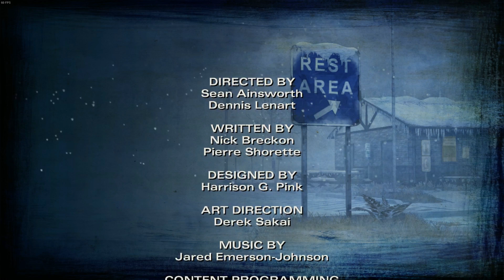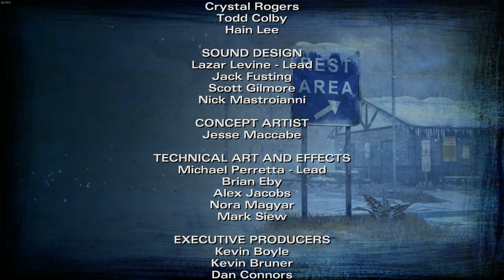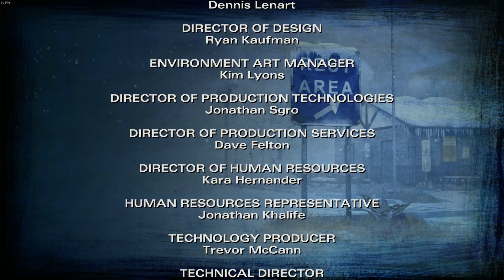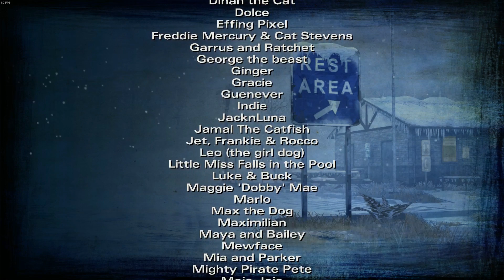The Walking Dead: No Going Back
The Walking Dead: Season 2 - Episode 5 - No Going Back

Clementine and the rest of the gang try to search for a safe place to hold out in this cold, by following Arvo.

MarxAthium